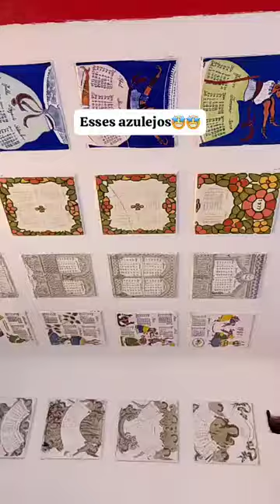A casa de milhões em Salvador 🥁❣️🇧🇷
Minha genteeeeee!!! Zu e Alê estão na Bahia, Brasssssssil!!! Ôôôôôôôô, benção!

Então, nesse vídeo, comemoramos as gravações por Salvador!!! Muito Axé!!! Carnavaaaaaal de Salvador!!! Éééééééé, vamos continuar tornando nossas viagens incríveis e experiências inesquecíveis, up up up.

Quer saber mais sobre a @zuealepelomundo e como conseguir tudo isso e muito mais? Então, vem com a gente!!! E acessa nosso curso online: